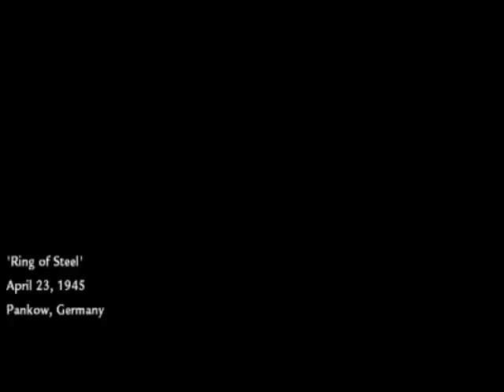Call of Duty World at War - Ring of Steel 1/2 - Veteran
Call of Duty World at War: Ring of Steel  part 1
Difficulty: Veteran